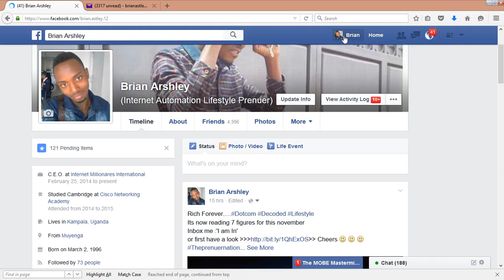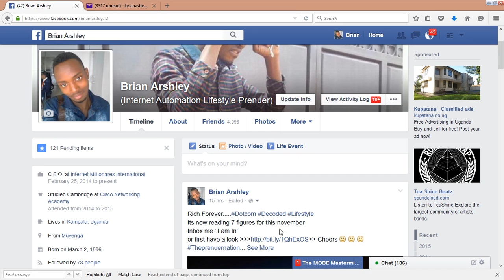Brian Arshley @Autopilot Rockstars 7 Figures on the Go